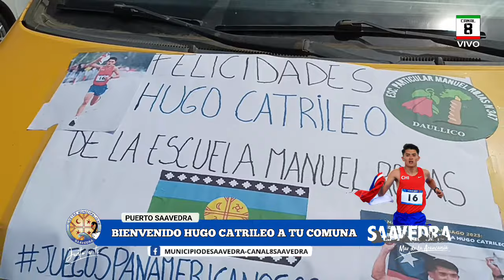LLEGADA Y RECONOCIMIENTO A HUGO CATRILEO Y VÍCTOR BELMAR MEDALLA DE PLATA PANAMERICANOS 2023